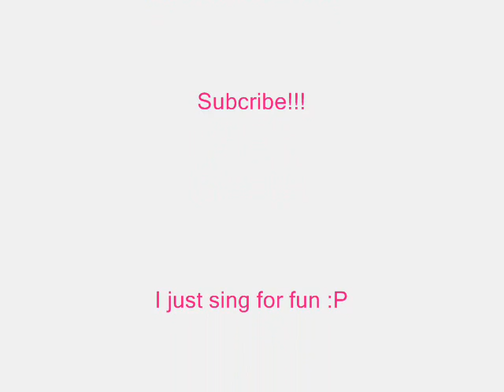The Climb Miley Cyrus From Khmer Fan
This song sang by Khmer fan in Cambodia (Asia)
Just sing for fun , sorry if recording not so good..